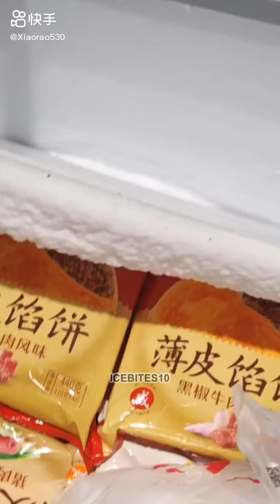「Shorts」🌨DEEP FREEZER Scraping + Eating 🌨 #3